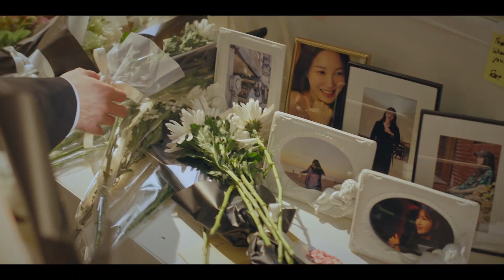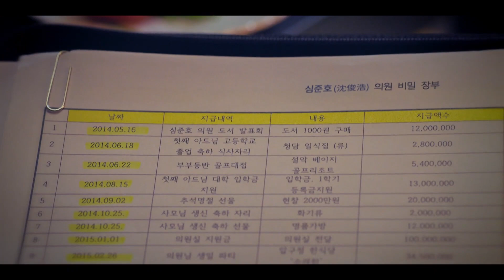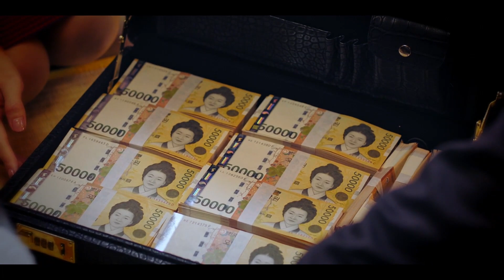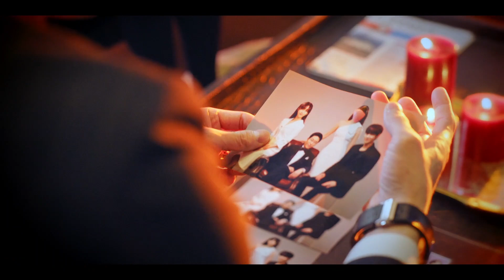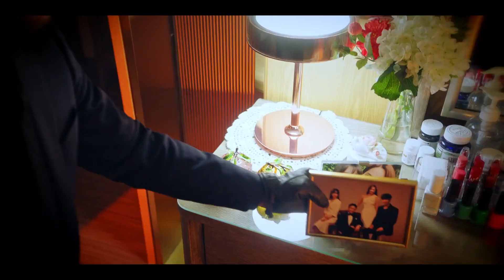[펜트하우스] 진짜 오윤희가..? 심수련 살인 사건의 전말 | EP.21-1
펜트 하우스 (WARING LIFE)
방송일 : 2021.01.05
출연진 : 이지아, 김소연, 유진, 엄기준 외 출연